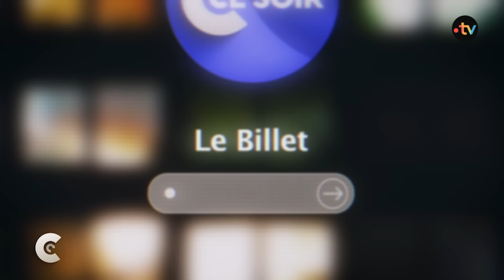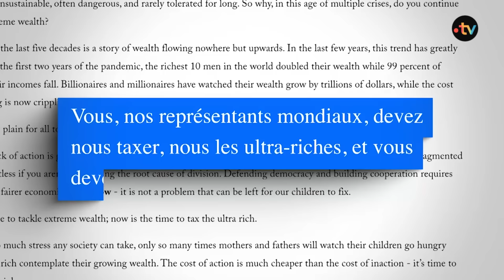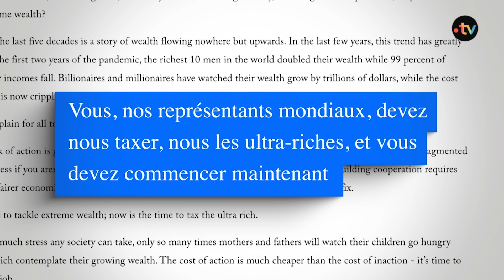Est-ce la fin de la mondialisation ? - C Ce Soir du 18 janvier 2023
Comme un air de déprime à Davos, la petite station de ski des Alpes suisses qui accueille comme chaque année les élites économiques et politiques mondiales… Davos, hier symbole d’une libéralisation triomphante, est-elle en train de devenir le symbole d’une mondialisation dépassée ? Guerre en Ukraine, guerre économique, défi climatique, faut-il s’inquiéter d’un repli sur soi généralisé ? Comment réinventer une mondialisation vertueuse et plus juste ? On en débat avec :
Nicolas DUFOURCQ, Directeur général de la Banque publique d’investissement (BPI), auteur de « La désindustrialisation de la France » aux éditions Odile Jacob (25/05/22)
Pierre HASKI, Chroniqueur géopolitique sur France Inter
Cécile DUFLOT, Directrice générale d’Oxfam France, ancienne ministre de l’Égalité des territoires et du Logement (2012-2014)
Gabriel ZUCMAN, Économiste, professeur à l’école d’économie de Paris, directeur de l’observatoire européen de la fiscalité, professeur à Berkeley (États-Unis)
Olivier BABEAU, Économiste, président de l’Institut Sapiens, professeur en sciences de gestion à l’université de Bordeaux
Christine KERDELLANT, Rédactrice en chef des pages Idées Débats des Échos
Le choix de Camille : documentaire Davos de Julia Niemann et Daniel Hoesl, disponible sur la plateforme TËnk